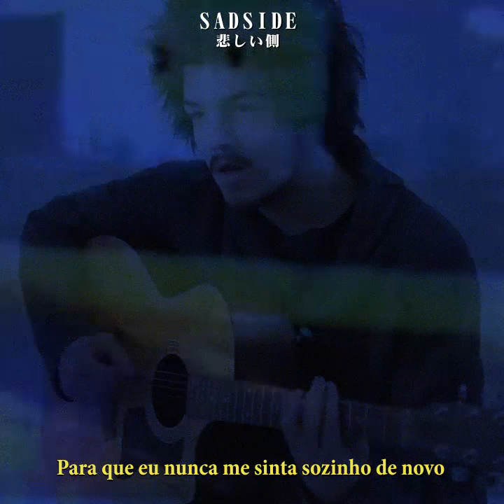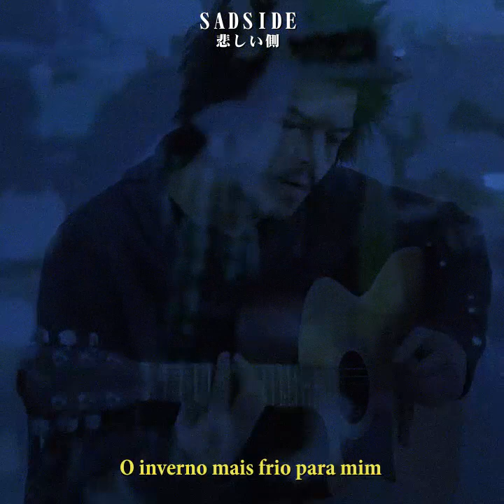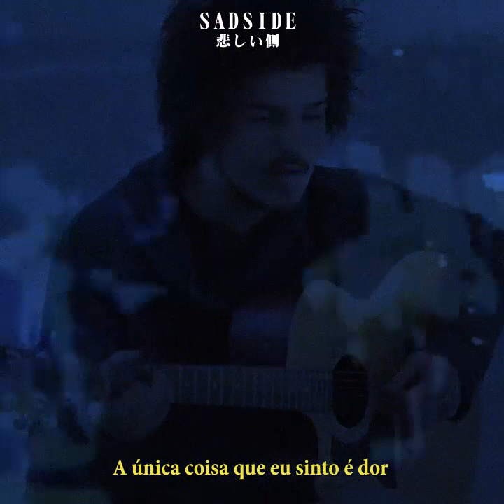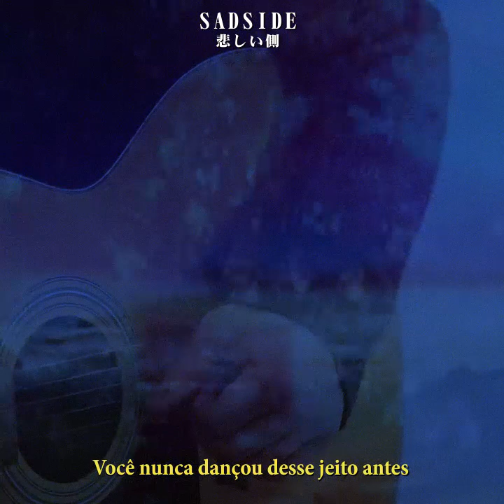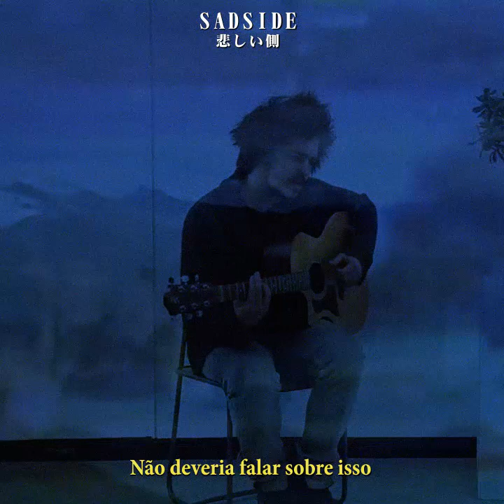Milky Chance - Stolen Dance (Legendado)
Letra original:

So that I never feel alone again
They've always been so kind
But now they've brought you away from me
I hope they didn't get your mind
Your heart is too strong anyway
We need to fetch back the time
They have stolen from us

We can bring it on the floor
You've never danced like this before
But we don't talk about it
Dancin' on
Doin' the boogie all night long
Stoned in paradise
Shouldn't talk about it
And I want you

Coldest winter for me
No sun is shining anymore
The only thing I feel is pain
Caused by absence of you
Suspence is controlling my mind
I cannot find the way out of here
I want you by my side

Tradução
Tamanho
A
A
Cifra
Imprimir
Corrigir